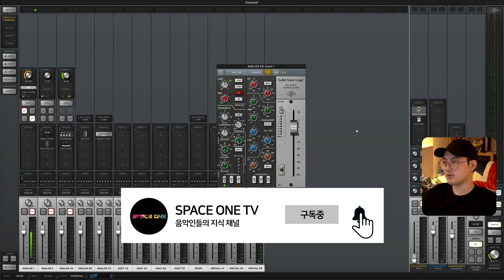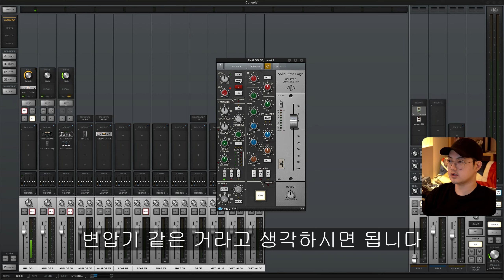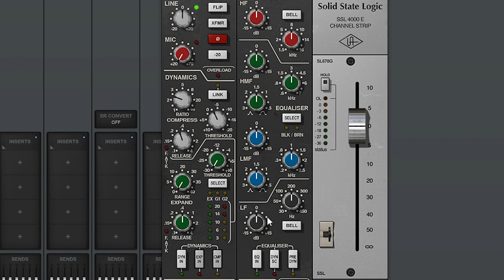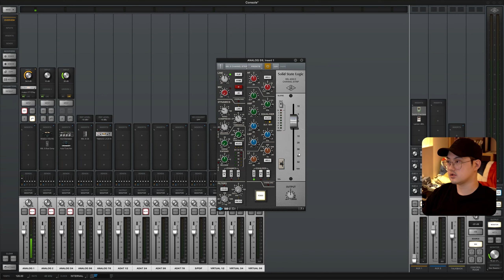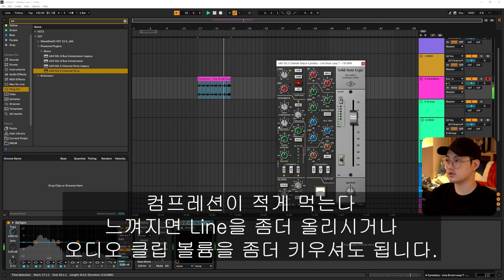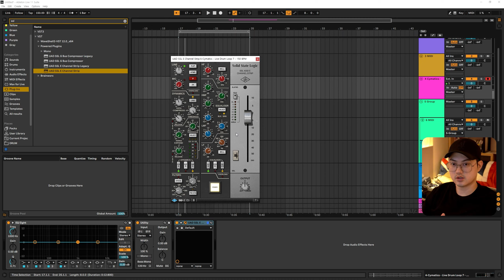UAD SSL 4000E Channel Strip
클래스101 강의는 이제 유튜브 멤버십에서 확인 하실 수 있습니다.